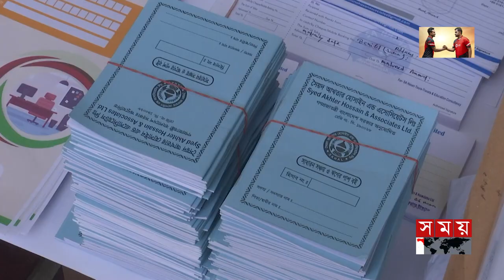ফেসবুকে বিজ্ঞাপন দিয়ে ব্যাংক লোনের নামে প্রতারণা | Bank Loan | DB Police | Fraud Case | Somoy TV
সব ধরনের ব্যাংক ঋণ অনুমোদন করিয়ে দেন তারা। তবে নির্দিষ্ট কমিশনের বিনিময়ে। ফেসবুকে তাদের এমন বিজ্ঞাপনের ফাঁদে পা দিয়ে এখন অনেকেই নিঃস্ব। বড় অংকের ঋণ পাইয়ে দেয়ার প্রতিশ্রুতি দিয়ে তারা হাতিয়ে নিয়েছে কোটি কোটি টাকা। চক্রটির পাঁচ সদস্যকে গ্রেফতারের পর পুলিশ বলছে, তাদের মূলহোতা সাবেক এক সচিবের ছেলে।